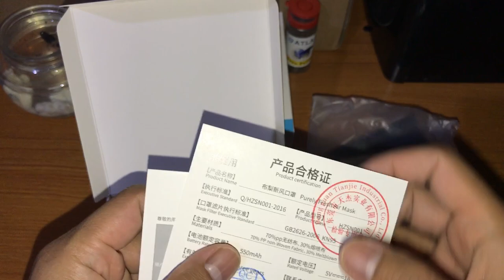UNBOXING MASKER XIAOMI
Sudah pada tau kan kalau gak pake masker itu bisa kena denda atau pidana? dan kalau pake masker biasa jg suka pengap dan suka pusing karena kita hirup O2 kita sendiri, mau tetap sehat tapi style, masker berikut ini cocok untuk kalian coba, yuk cek review nya, check it out.